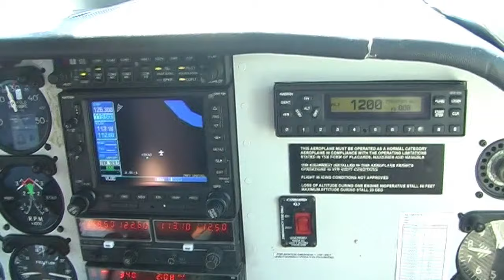dag 6-8: Kapawi-Banos-Riobamba 28-30/10/12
This video clip is part of the album "Ecuador"
The clips give a day per day description of a trip around in Ecuador in 2012. Other travel around trips are shown on our